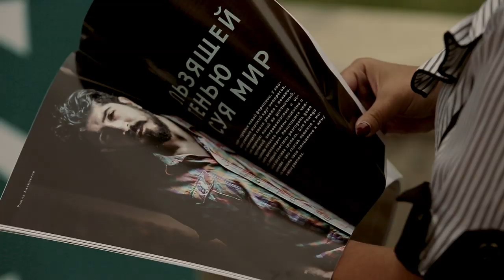Mark Jenkins Yarat MANIMALS 2013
`MANIMALS` project in the framework of Participate Baku Public Art Festival 2013.
Within Mark Jenkins workshop students was create a series of projects for the urban environment on the same topic Animal Planet. The sculptures was created from a special transparent packing tape.

YARAT Müasir İncəsənət Məkanı `Participate` Bakı Pablik Art 2013 Festivalı çərçəvəsində amerikalı rəssam Mark Cenkins `Manimals` layihəsini təqdim edirik, həmçinin Cenkinsin rəhbərlik etdiyi ustad dərslərində tələbələr `Animal Planet` kimi eyni mövzularda şəhər mühiti üçün müxtəlif figurları plastik yapışqan lentlərdən yaratmışlar.